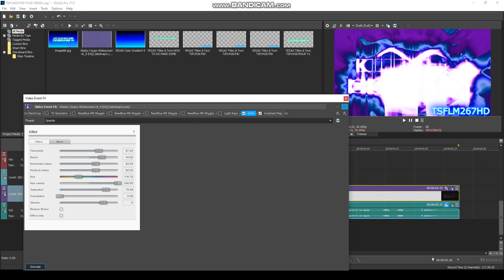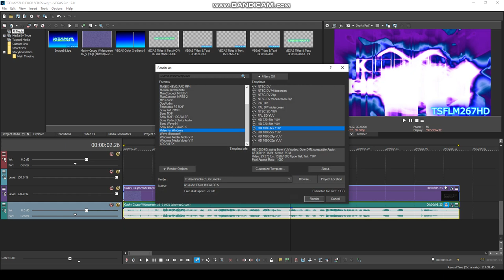How To Do Make Some {BC/SPUV5 Combo}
(AKA: Klasky Csupo Robot Logo With BC/SPUV5 Combo)